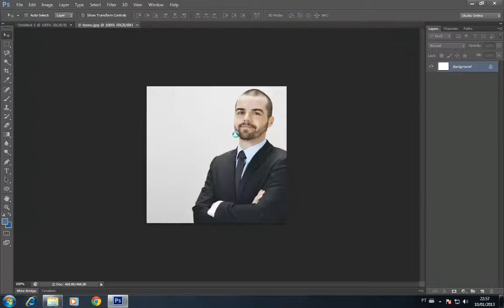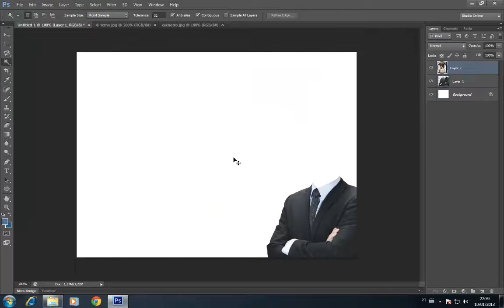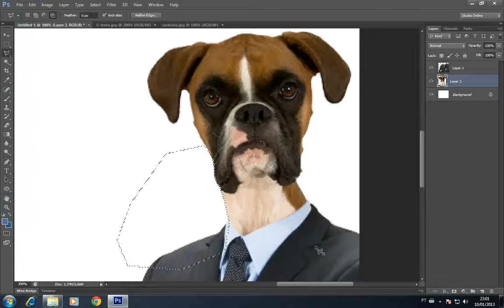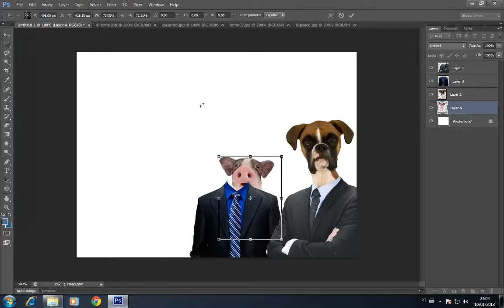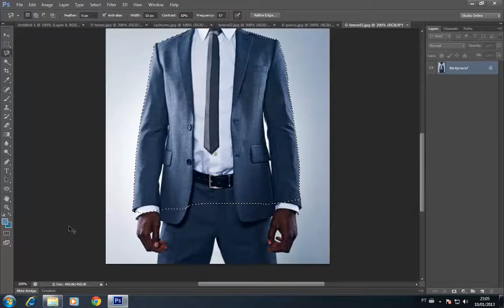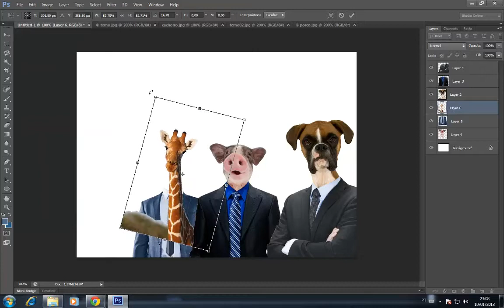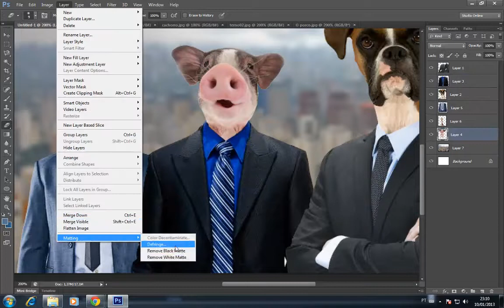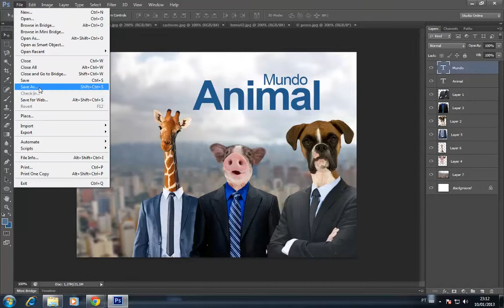Curso de criação Publicitária, passo a passo | Studio Online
Aprenda as técnicas de criação publicitária neste curso passo a passo. Neste vídeo, falamos sobre criação publicitária, tipos de campanha e como a criatividade se relaciona com a publicidade

Revendo as ferramentas de seleção;
macetes de montagem de diferentes partes do corpo;
Aplicando efeito de desfoque (Gaussian Blur);
Refinando as bordas do recorte

Prepare-se para o mercado publicitário usando ferramentas de design e técnicas de direção de arte.